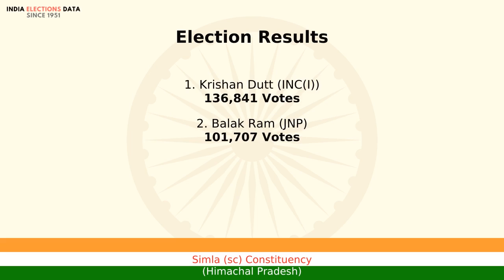Simla (sc) Constituency Himachal Pradesh loksabha Election Result 1980 Krishan Dutt INC(I)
loksabha election 1980 results, for Simla (sc) Constituency, Himachal Pradesh, where winner is Krishan Dutt, from political party INC(I). Watch the video to know more information about other candidates, voters count, etc.